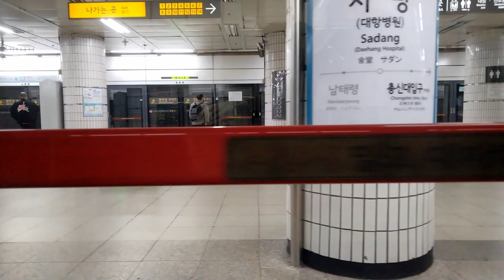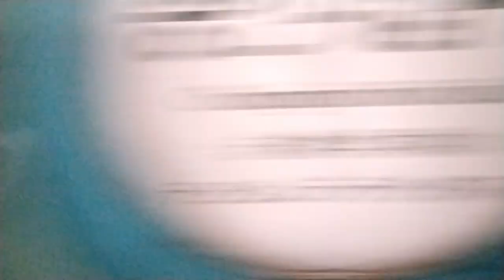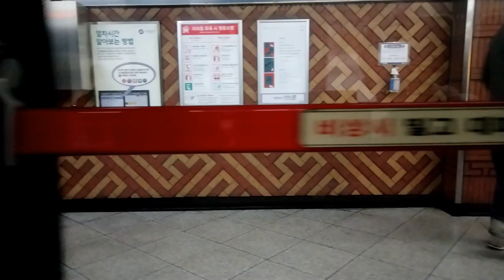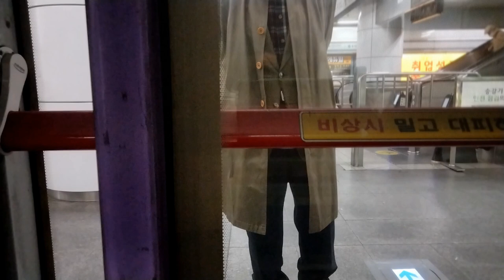[주행] 서울 도시철도 4호선 사당→진접 왼쪽 측면 전구간 주행영상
촬영 중 중간에 끊긴 부분이 있습니다. 양해 부탁드립니다

해당 영상을 2차 창작에 사용할 때에는 출처를 표기해주시고, 악의적 목적으로 사용하지 말아주시기 바랍니다.

역 도착 시간표
00:00 433. 사당 (대항병원)
01:52 432. 총신대입구 (이수)
04:34 431. 동작 (현충원)
08:04 430. 이촌 (국립중앙박물관)
10:26 429. 신용산 (아모레퍼시픽)
12:00 428. 삼각지
14:06 427. 숙대입구(갈월)
15:53 426. 서울역
17:43 425. 회현 (남대문시장)
19:21 424. 명동 (정화예술대)
20:56 423. 충무로
23:19 422. 동대문역사문화공원 (DDP)
24:57 421. 동대문
27:22 420. 혜화 (서울대학교병원)
29:11 419. 한성대입구 (삼선교)
31:10 418. 성신여대입구 (돈암)
33:41 417. 길음
36:15 416. 미아사거리
39:06 415. 미아 (서울사이버대학)
41:32 414. 수유 (강북구청)
43:51 413. 쌍문
46:11 412. 창동
48:24 411. 노원
50:30 410. 상계
52:49 409. 당고개
58:01 408. 별내별가람
1:05:26 406. 오남
1:09:36 405. 진접